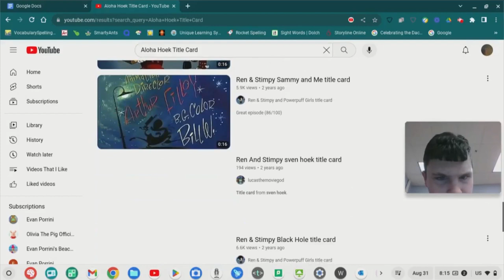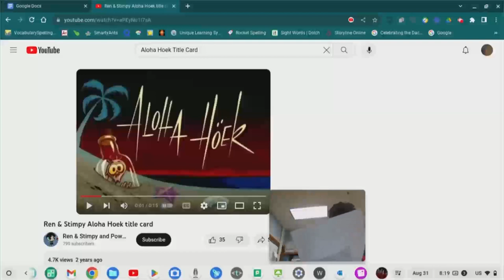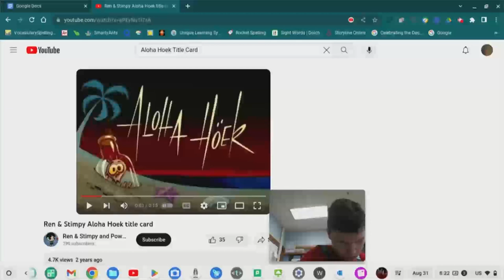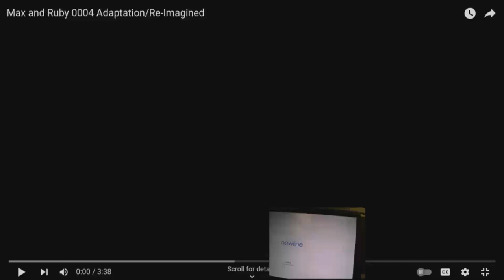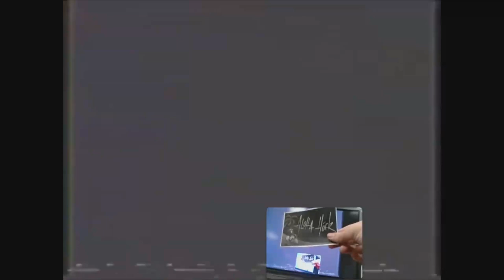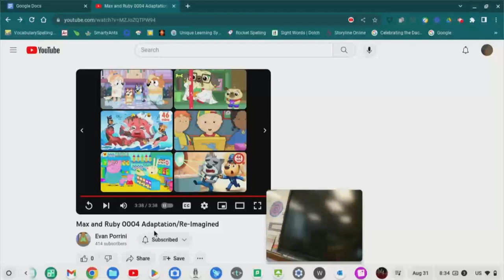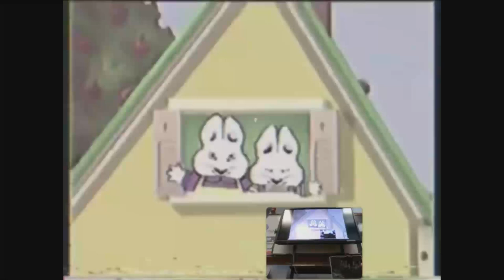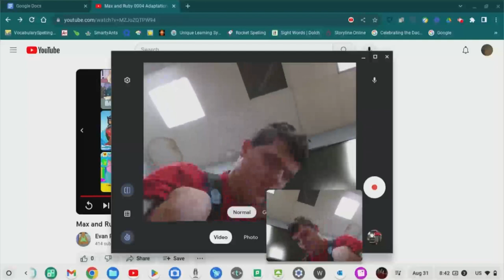Making A Max & Ruby 0004 Reaction